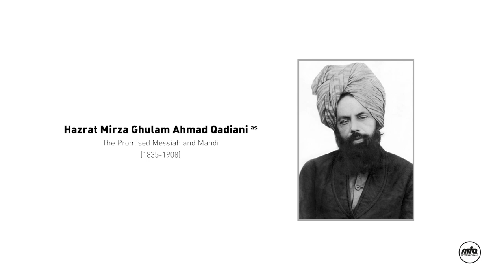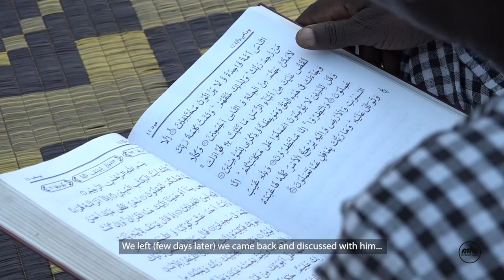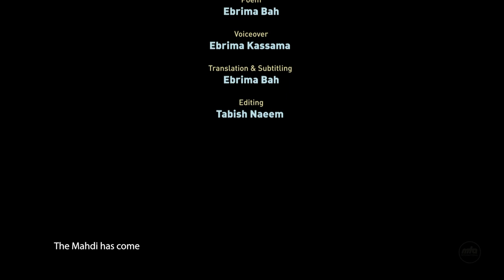The Story Of Mbullum Village - Gambia | Documentary (English)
MTA Africa presents a brand new series of faith inspiring documentaries from the furthest and deepest villages of Africa. Today we look at a village called Mbullum located in Gambia.